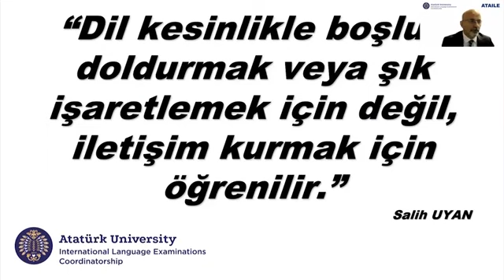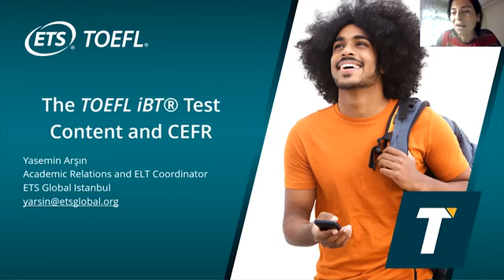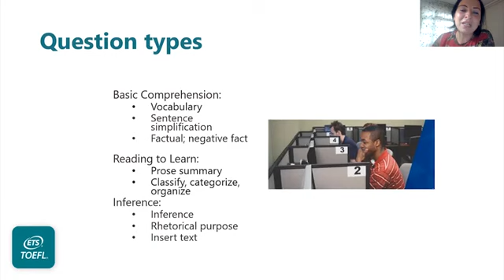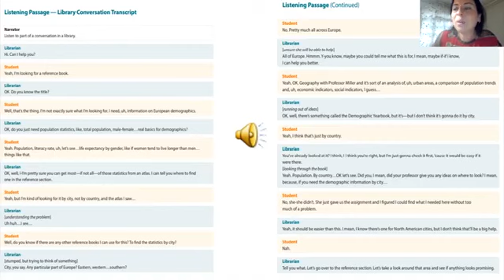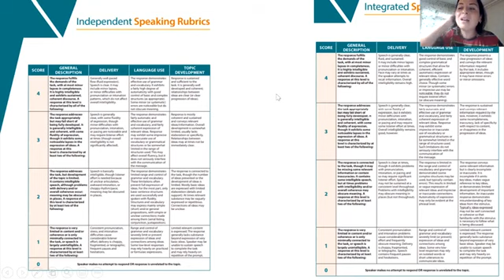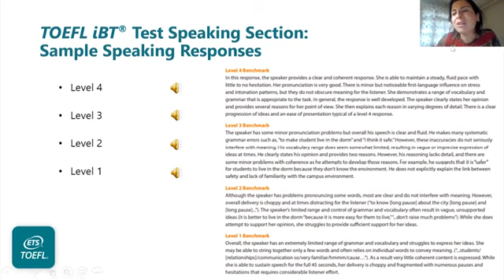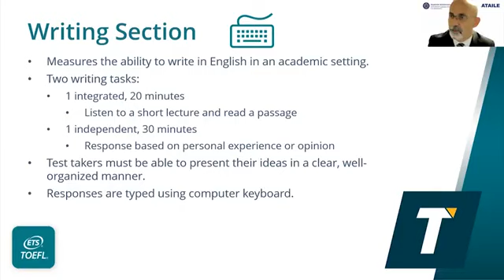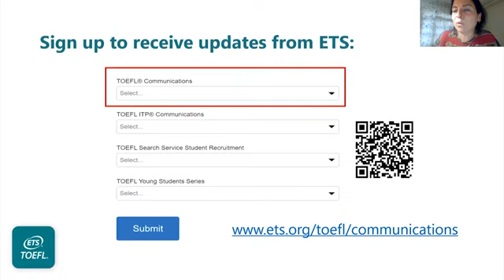Uluslararası Dil Sınavlarındaki B1 Derecesinin 'TOEFL IBT Karşılığı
Atatürk Üniversitesi Uluslararası Dil Sınavları Koordinatörlüğü (ATAILE) Erzurum

ATAILE

IELTS, PTE ACADEMIC, CAMBRIDGE, TOEFFL, OET, OTE, TORFL, KET, PET, FCE, CAE, CPE, EBU, CELTA, DELTA, CELTA S, CELTA P

YDS, ÜDS, GENEL İNGİLİZCE, YÖKDİL, E-YDS SINAVLARINA HAZIRLIK

Ataturk University International Language Exams Coordinatorship

International Language Exams Coordinatorship was established to inform students and academic staff about international language exams and to ensure that these exams are held at our University.